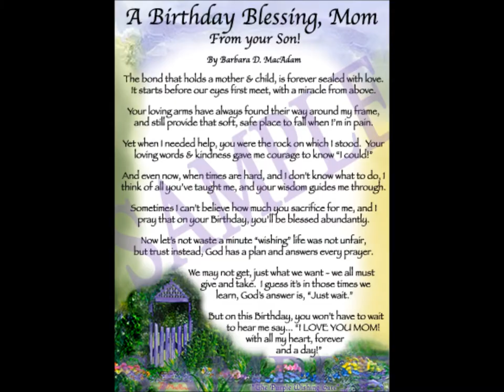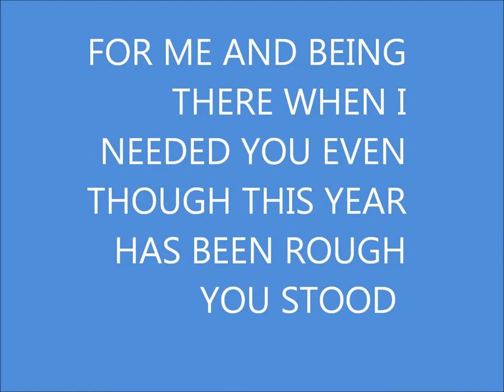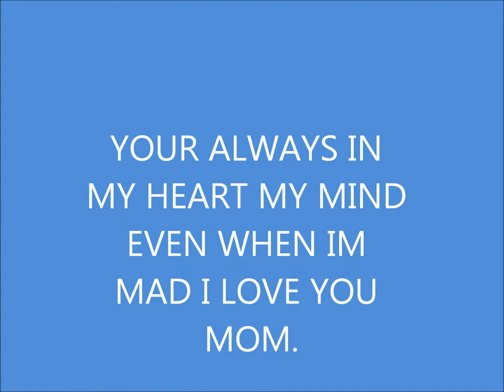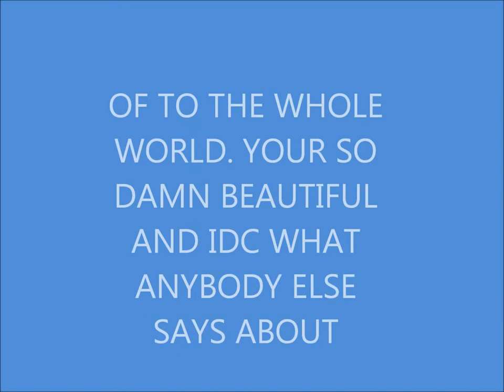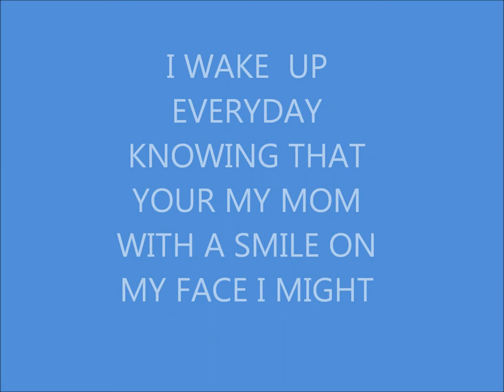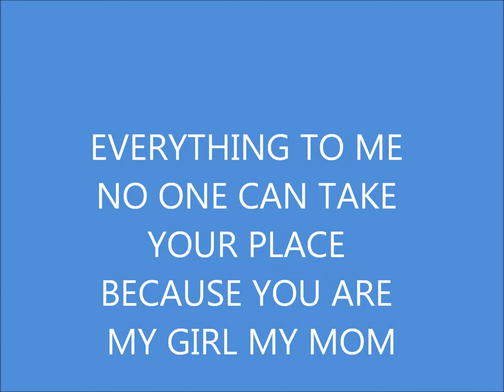TO MARIA PLASCENCIA FROM JOSE PLASCENCIA